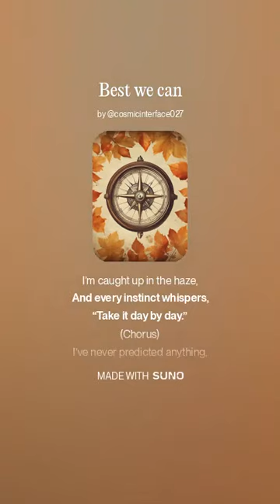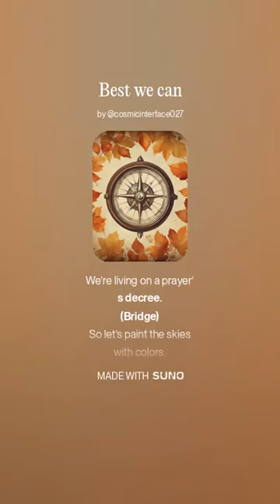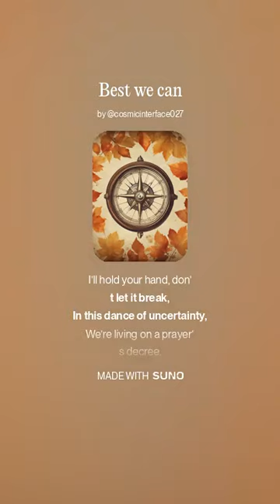best we can